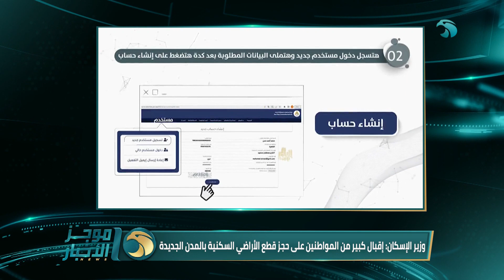موجز أخبار الثالثة عصرا من قناة المحور